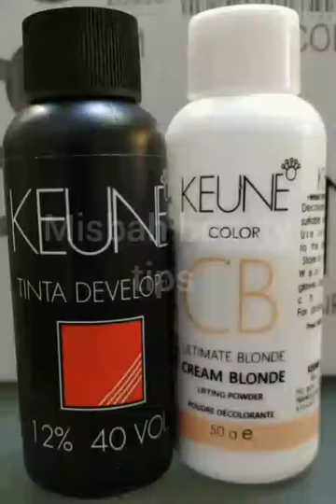Keune cut down results | misbah beauty tips